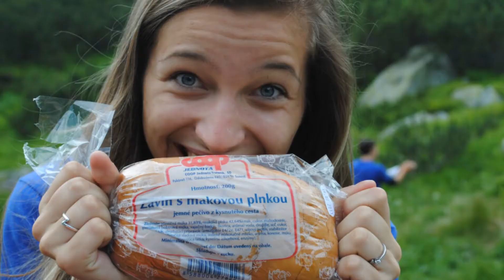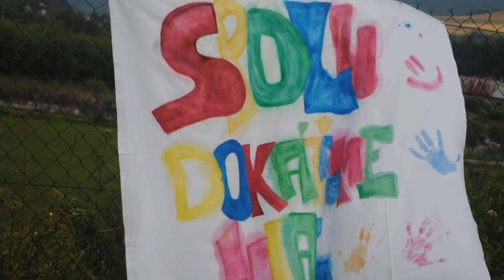MLÁDEŽ V AKCII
VIDEO -ZOSTRIH , PRáCA S DEŤMI